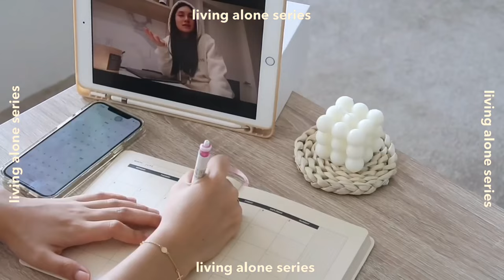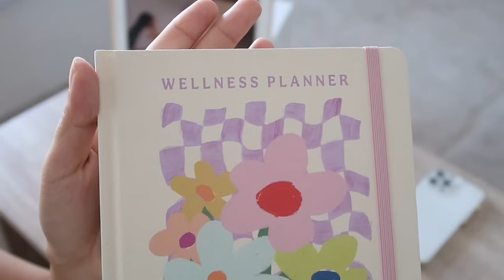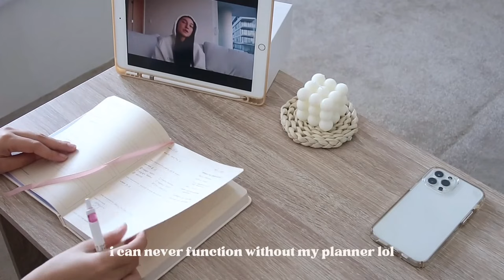living alone in the philippines | deep cleaning, new waffle maker & oven, grocery haul, planning etc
Living alone in the philippines vlog is up! I hope you enjoy this!

FAQ:
what’s your name: Micah
how old are you: 23
how tall are you: 5’1
what’s your instagram: @micahsibayan
camera i use: canon g7x mark ii